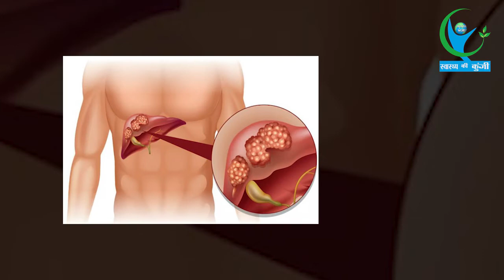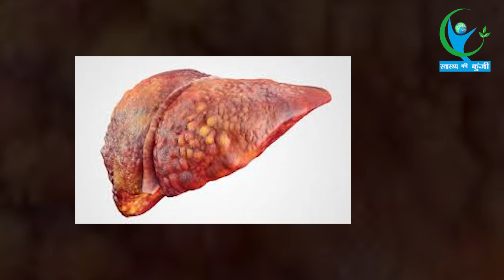Liver Cancer को करना चाहते है कंट्रोल तो रोजाना अपनी डाइट में शामिल करें यह चीज| Liver Cancer Diet